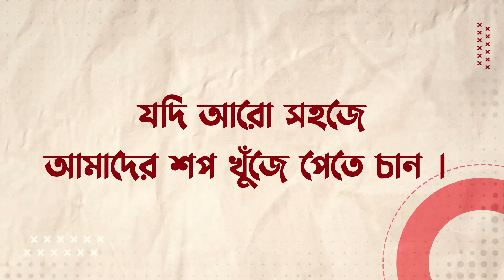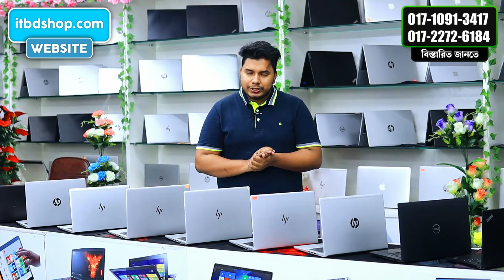Used Laptop Price In BD || Used Laptop Price In Bangladesh 2024